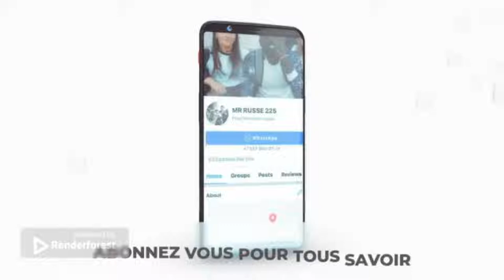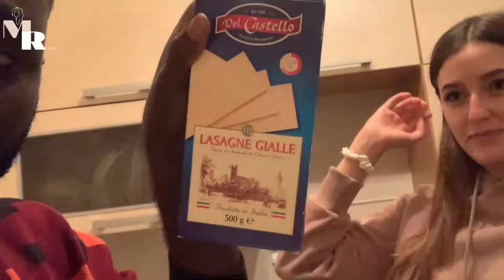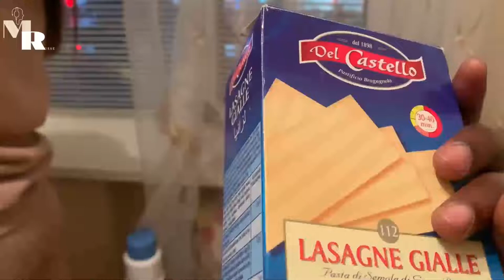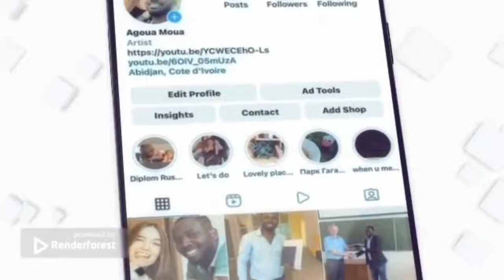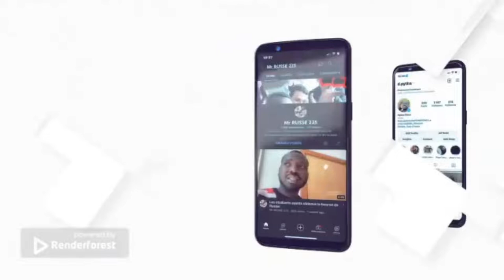How to cook Lasagne ( Bechamele sauce and pates)